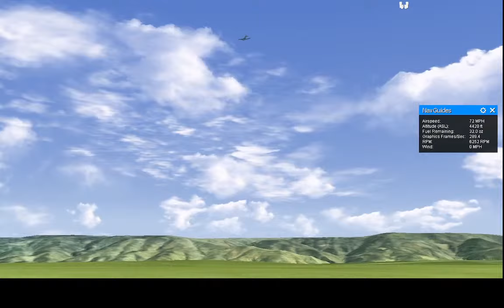63L12❤F4U Corsair✈️ラジコン❤改造中❤ラジコンだよ❤無修正❤ライブ配信❤リアルフライト❤ユーチャンネル❤チャンネル登録者2747人視聴回数273万回突破記念ライブ配信❤24年8月5日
63L12❤F4U Corsair✈️ラジコン❤改造中❤ラジコンだよ❤無修正❤ライブ配信❤リアルフライト❤ユーチャンネル❤チャンネル登録者2747人視聴回数273万回突破記念ライブ配信❤24年8月5日